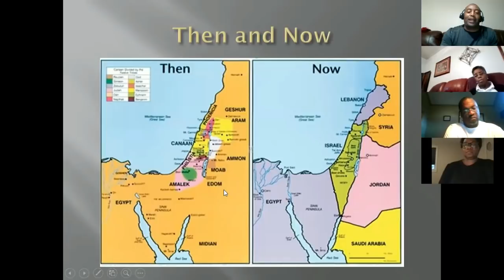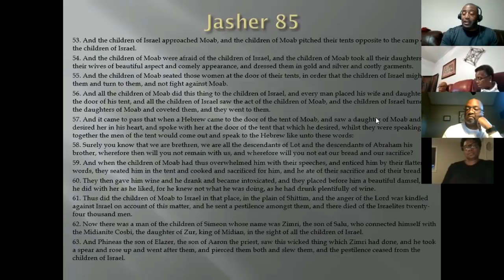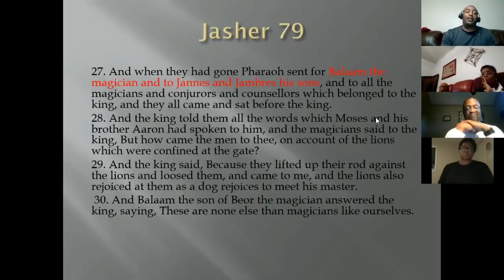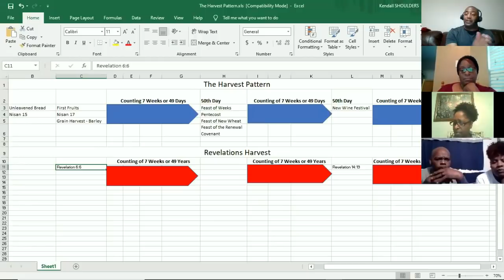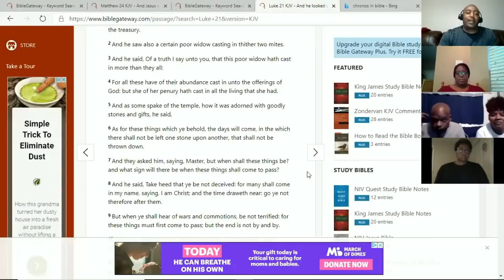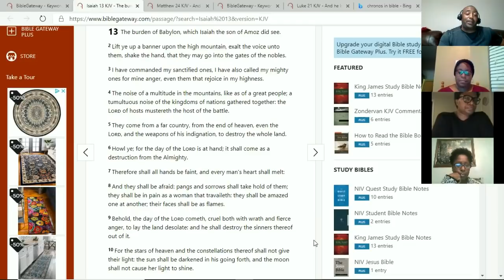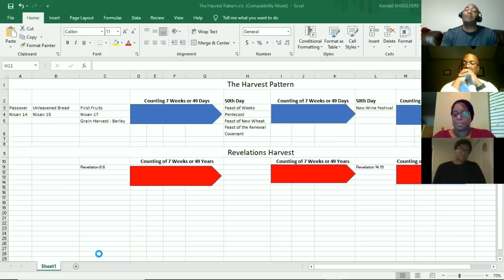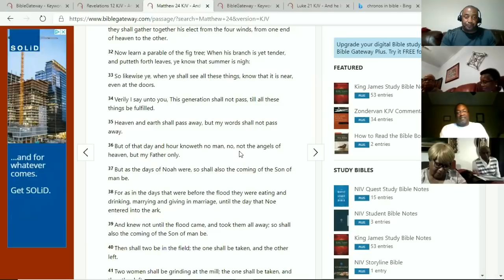A Bride Without Spot or Blemish Pt.2 - The Balaam Dilemma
Our Messiah is coming back for a bride without spot or blemish. How does Balaam's relationship with Israel represent a Spot?  Join us as we also continue to discuss the end time prophecy timeline in the second half of the lesson. Exciting information.